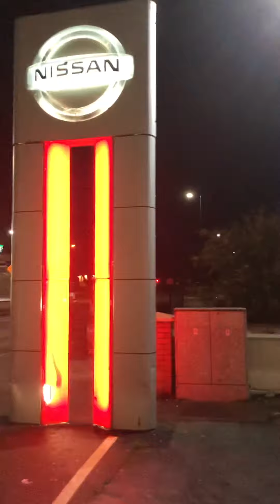Happy day with Santa 🎅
Have a Looked 🎅I Saw in town Surprised 🎅🤟🏽😌🇮🇪✌🏿❤️